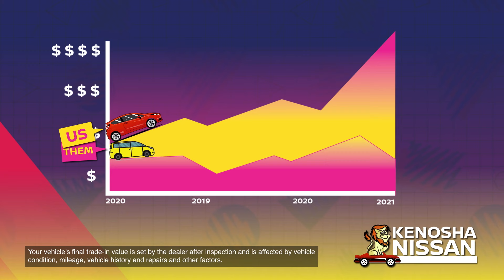Kenosha Nissan November 2021 :15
Right now, dealerships are looking for inventory.

If you’re ready to sell your car - we’ll pay more!

In a Nissan lease? We’ll pay WAY more!

We are paying THOUSANDS more!

You Bring it here. We’ll Bring it on!